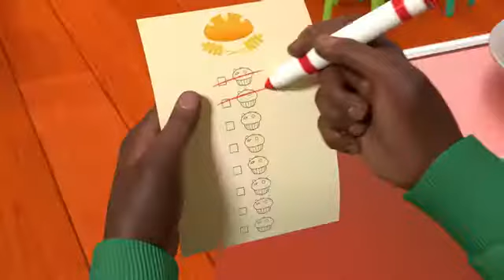Muffin Man Song|cocomelon-kids&song